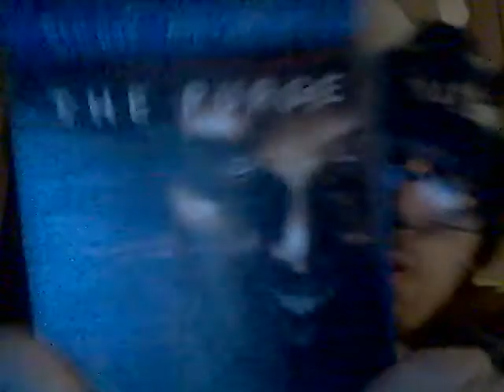Eflow Enrage Black Sour Black Cherry 5-14-21 Part 2!